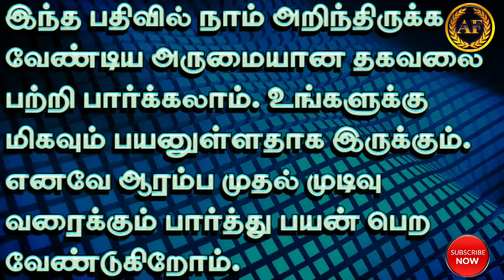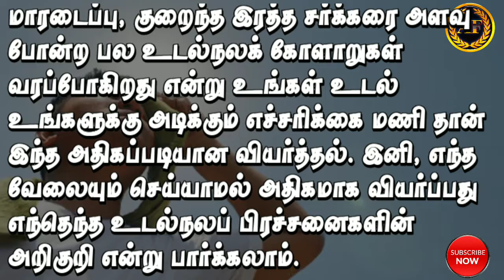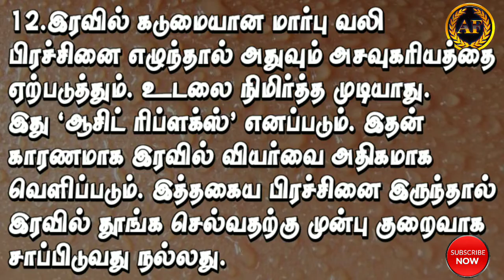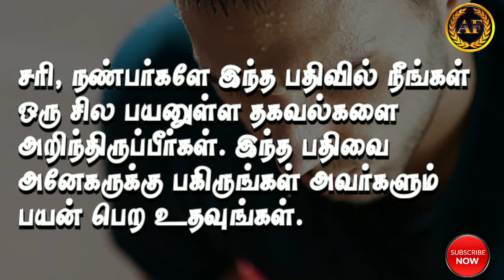வியர்வை அதிகம் வர காரணம்/ அதிகம் வியர்வை வந்தால்/ வியர்வை நோய் அறிகுறி/ almighty father